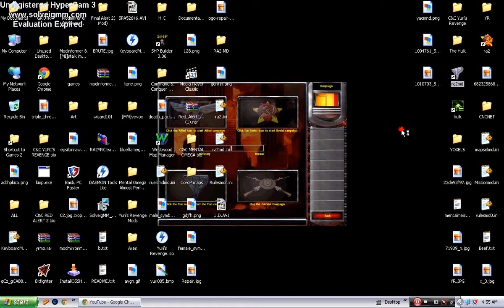C&C Yuri's Revenge - Centurion Ghost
this is now. Centurion Ghost. He is as same as centurion siege crawler.
(THIS VOXEL [CENTURION SIEGE CRWALER] IS ONLY TO MENTAL OMEGA 2.0 OR 3.0
) i can add download (RA2/YR) Folder to try ruelsmd.ini... BYBY.